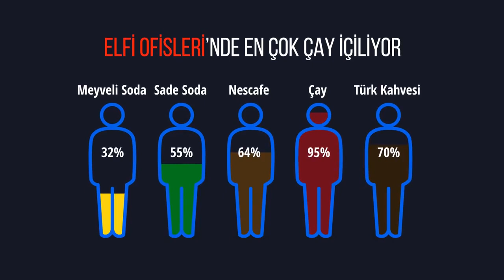Elfi ofislerinde en çok çay tüketildiğini biliyor muydunuz?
RW ELFİ GAYRİMENKUL